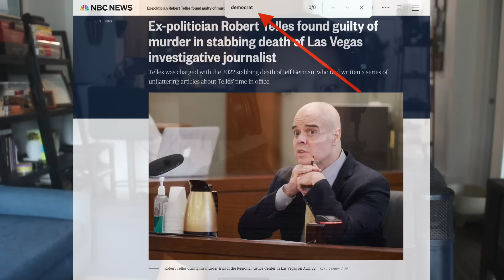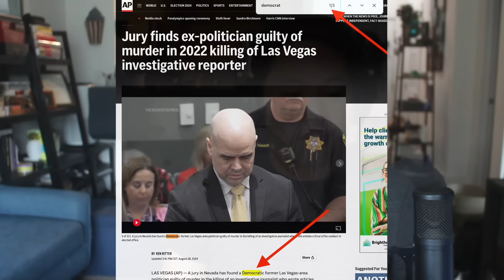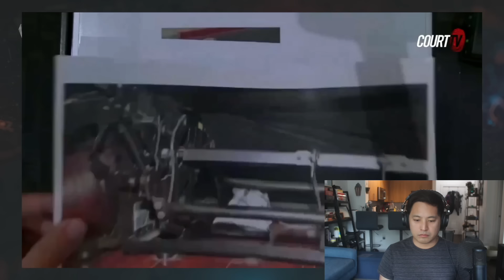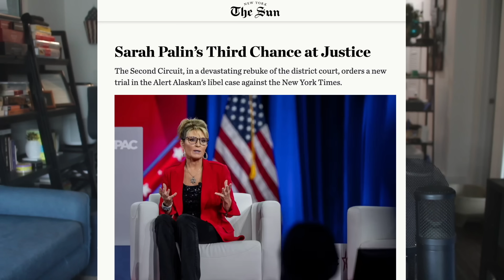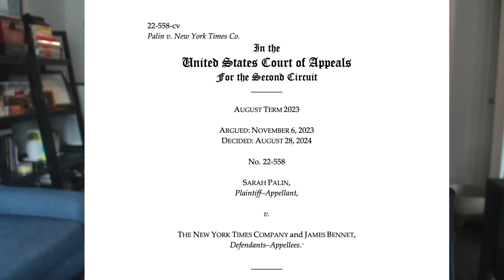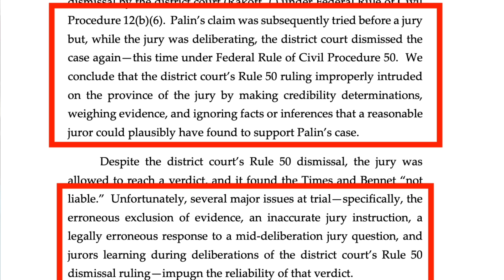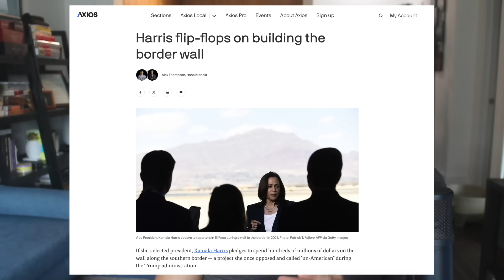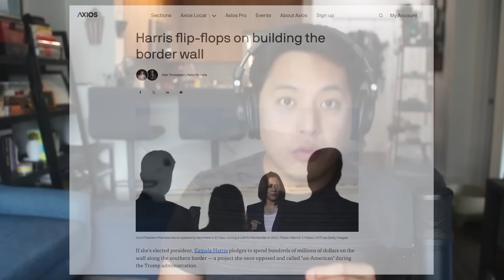Democrat Politician Found GUILTY of Killing Journalist! | StateOfDaniel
🚨 Democrat Killed Investigative Journalist 🚨

Robert Telles, a Democrat politician from Nevada, was found guilty of killing Jeff German, an investigative journalist.

In today's video:

✅ Media bias in how they cover political scandals
✅ Courtroom footage of Telles' trial
✅ Sarah Palin defamation case against NYT revived
✅ JD Vance tells Kamala Harris to "go to hell"
✅ Halperin gives big polling update
✅ Harris to poll worse than Joe Biden within 2 weeks?!
✅ Harris STEALS Trump's "build the wall" policy

If you're still reading this, use the word “guilty” in your comment. It'll be our wink to each other ;)

- Daniel Dalton

For more conservative news, analysis, and commentary, be sure to check out:

Anthony Brian Logan
Ben Shapiro
BlazeTV
Brandon Tatum
Charlie Kirk
Christian Watson
Daisy Cousens
Dave Rubin
Dennis Prager
Dinesh D’Souza
Don't Walk, RUN! Productions
FreedomToons
Gad Saad
Jericho Green
John Doyle
John Stossel
Jordan Peterson
Lauren Chen
Liz Wheeler
Mark Dice
Matt Christiansen
Matt Walsh
Michael Knowles
Michael Malice
Paul Joseph Watson
PragerU
Puppetgate
Sara Gonzales Unfiltered
Slightly Offens*ve with Elijah Schaffer
Steven Crowder
Sydney Watson
The Daily Wire
The Officer Tatum
The Rubin Report
Tim Pool
Tom Fitton
Tommy Sotomayor
Tucker Carlson